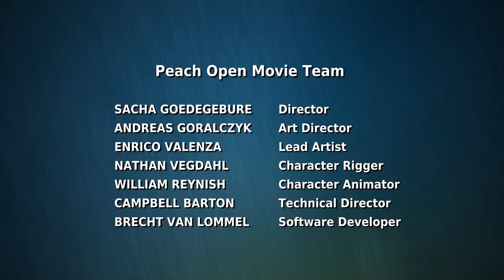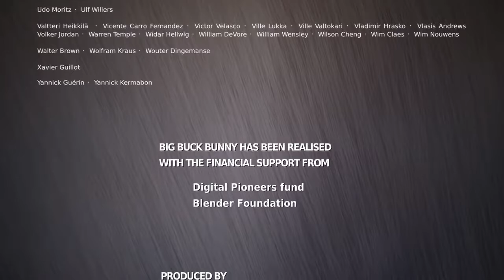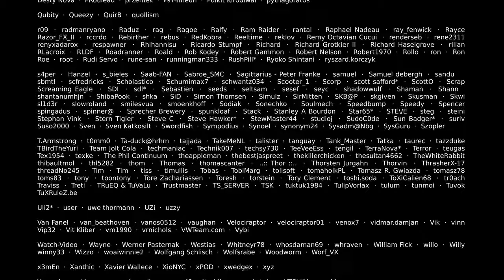Big buck bunny